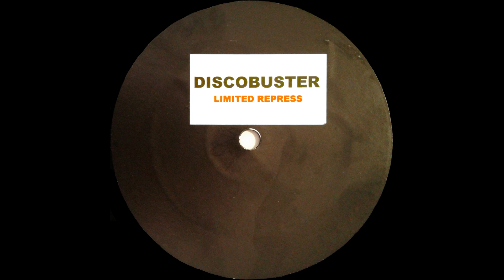Supakings - Back & Forth (Discobuster's Back In Funk Remix)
Label: Discobuster
Cat.-No.: none
Format: Vinyl, 12", 33 ⅓ RPM, Reissue, Repress, White Label
Country: Germany
Released: 2008
Genre: Electronic
Style: House

Repress of Discobuster # 3